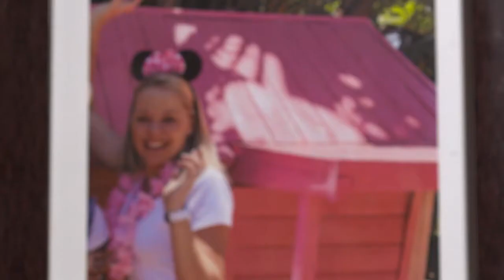Glam Guru 18 Ep 256 -Cindy McMillan